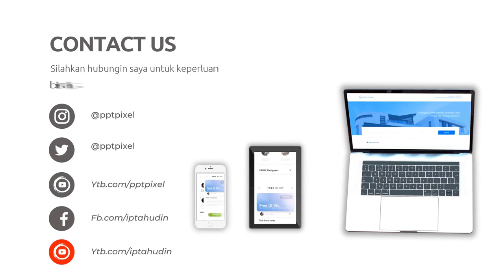Jasa Konten Produk murah di Kabupaten Cianjur Kabupaten Cirebon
Jasa Edit Video Promosi / Jasa Konten Produk murah di Kabupaten Cianjur Kabupaten Cirebon atau

Daftar Isi
00:00 - Cara Edit Video Iklan dokter mata, dokter mobil kelapa gading, dokter mata jakarta selatan
00:10 - Contoh Iklan Promosi dokter neurologi anak, dokter nefrologi, dokter nenden, dokter naturopati
00:30 - Contoh Video Promosi dokter ortopedi, dokter obgyn,
00:40 - Contoh Konten Branding dokter obgyn, dokter onkologi
00:50 - Resep Makanan dokter spesialis anak, dokter spesialis kulit, dokter spesialis anak, dokter spesialis kulit